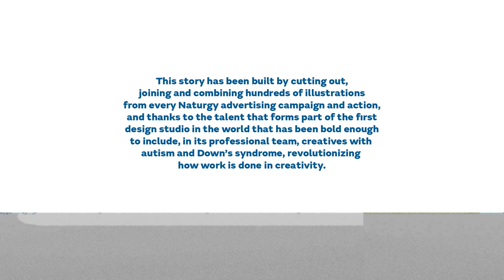The best Christmas for the world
This year we have worked again on our Christmas greeting with the first design studio in the world, which has incorporated people with autism and Down syndrome in its creative team. On this occasion, they have helped us to create this story. Tales have magic inside of them and help us awaken our inner child, helping us think that, when we wake up, our dreams will come true.